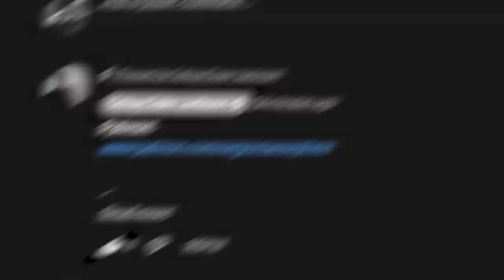Nick Cannon's Black Baby Momma Leaves Him For An Asian Man